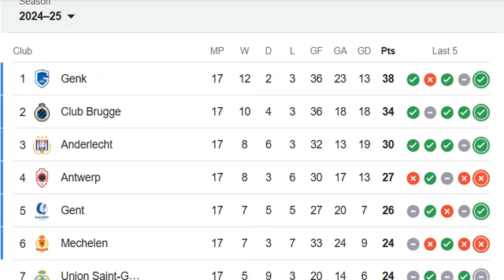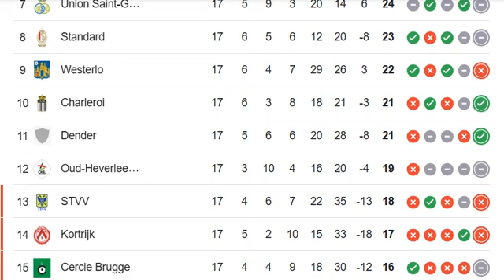BELGIUM: Belgian Pro League 2024/2025 PREMIER LEAGUE TABLE TODAY